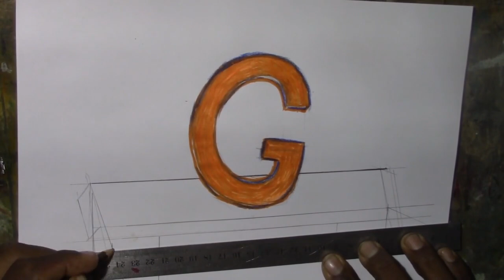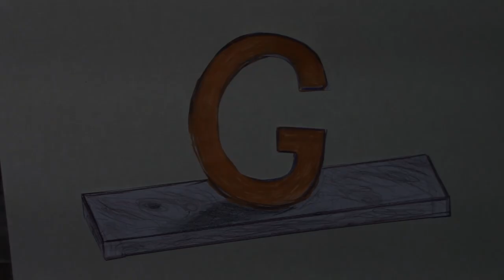How To Draw The Letter G In 3D 1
This is letter G